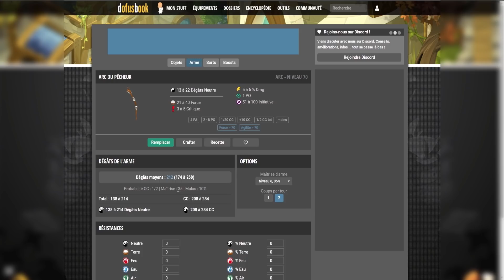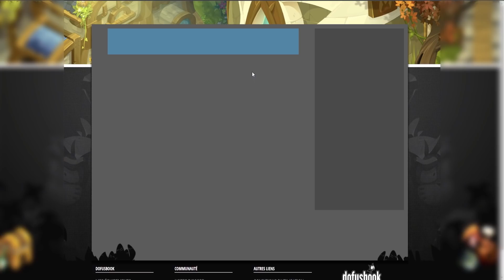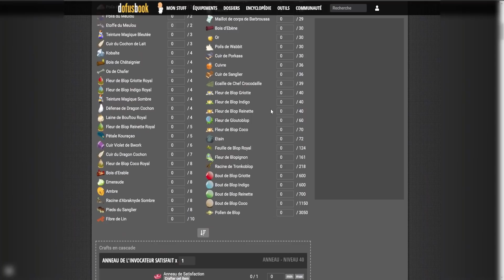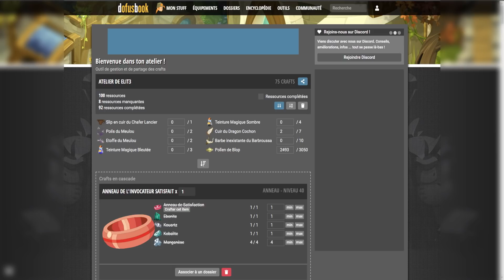TEAM DE ZÉRO #10 | Farm Dragon Cochon, Drop & Achat ! - DOFUS RÉTRO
On a profité du trousseau illimité, avant de s'occuper des nouveaux stuffs !

► LA SÉRIE :

Une team, huit personnages, huit classes différentes et surtout... de tous les éléments !
Dans le but de retourner quelques années en arrière, cette team va tranquillement évoluer au fil des épisodes avec originalité.
Du farm et du drop donc à prévoir, et ça en masse, dans l'ambiance Dofus 1.29 !

Bybye ! :')